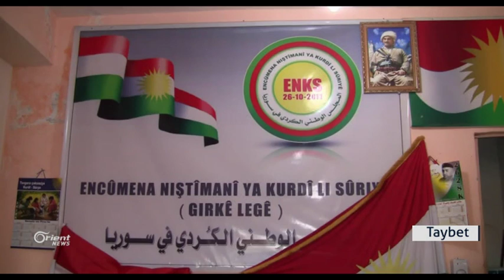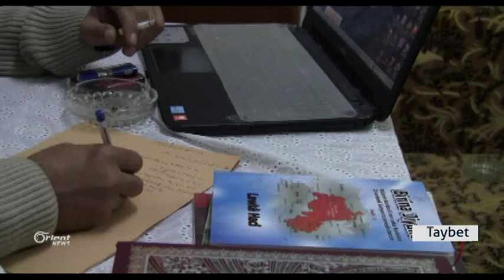Li Girkê Legê li ser dîwaran gotin li dijî ENKSê belav dibin